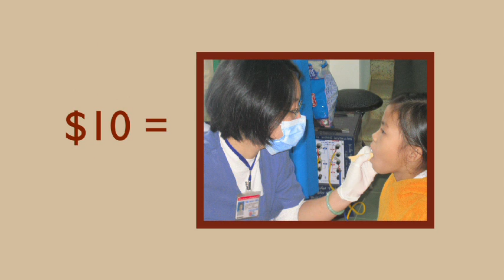Global Dental Relief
A video featuring the Founders and Volunteers describing the work and mission of Global Dental Relief.